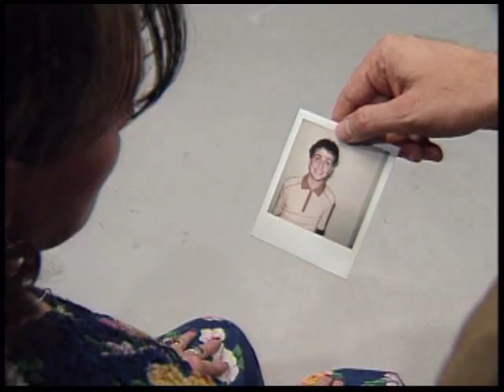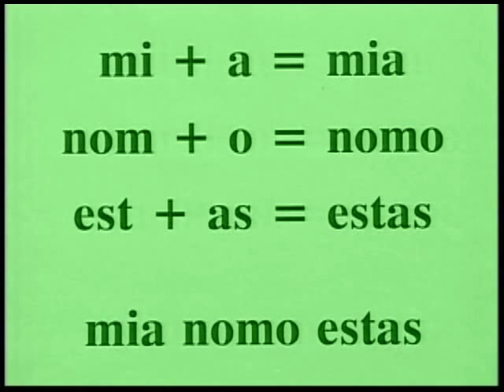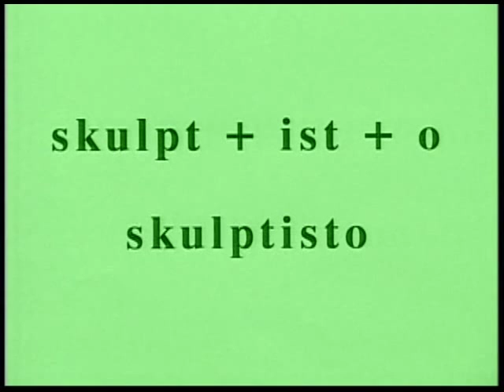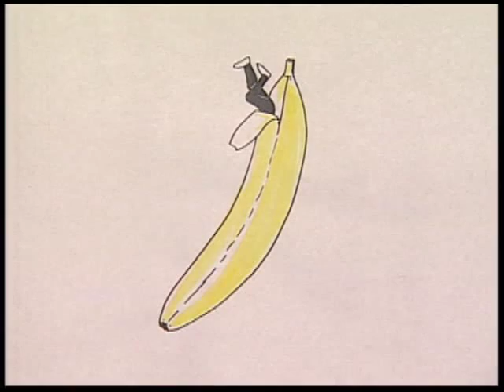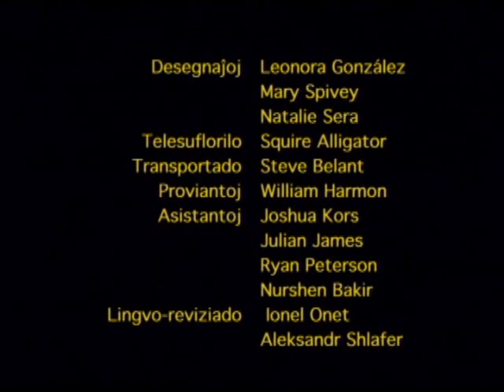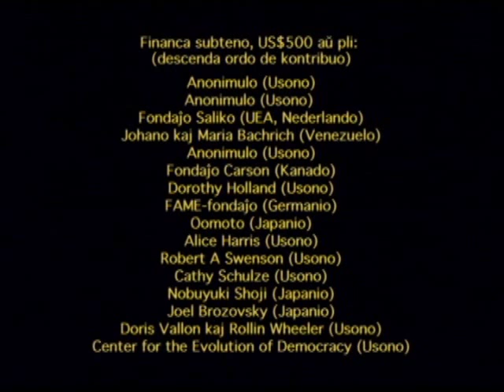Pasporto al la Tuta Mondo 4